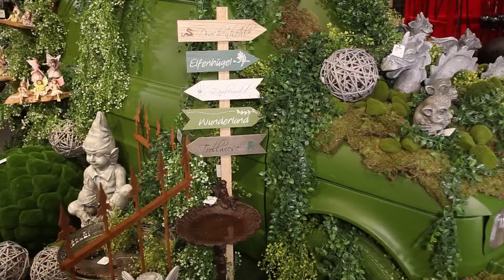Boltze Showroom Frühjahr Sommer 2018